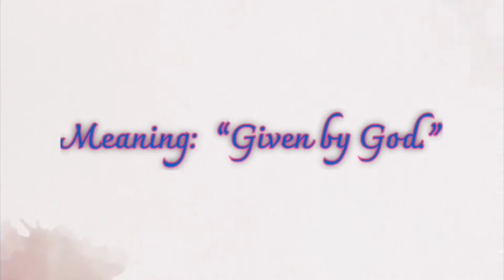Baby Name Reveal 👶 | reyn & steven_SimplyUs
Sharing our choosen name for our rainbow baby .
NATHANIEL a male given name: from a Hebrew word meaning “ gift of God”.

English Welsh Scottish and Jewish: from the Biblical Hebrew personal name meaning 'given by God'.

If  you like this video please don't forget to click like♡

babynamereveal rainbowbaby couplelivinginspain reyn&steven#